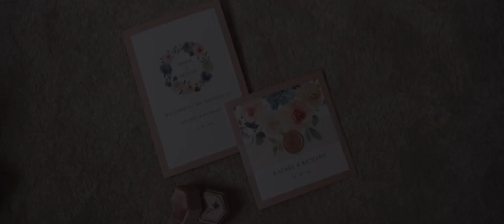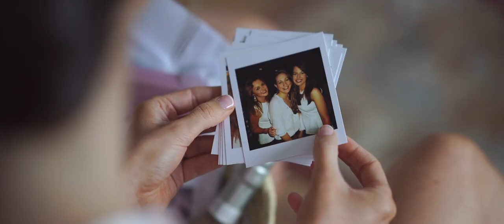Markree Castle Wedding Video // Rachel & Richard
Wedding Video from Markree Castle Co Sligo, Ireland. Rachel & Richard were married in St Macartin's Cathedral in Enniskillen, Northern Ireland, then onto the nearby romantic castle in Sligo. Filmed by Wedding Videographer Ireland Jason McGarrigle. Irish Castle Wedding Video.

What a fabulous wedding day for this lovely couple. The stunning Bride Rachel Elliot started her bridal preparations at the family home in Enniskillen, Co Fermanagh, Northern Ireland. Her bridesmaids were Kathryn Quinn and Katie McKechnie and between these three great friends there was a lovely relaxed atmosphere on the wedding morning.
Hair was by Rosey Breen from Eden Hairdressing Enniskillen and MUA was Beauty by Jill Wallace. The amazing white dress was by Suzanne Neville and from Serendipity Bridal Boutique. Shoes were Charlotte Mills.
After an exchange of gifts and lovely heartfelt letters it was soon time to get ready. Behind the photo camera was by Photography by Ciara who is just brilliant to work with and ensured the whole day was relaxed and fun. This always helps with making sure there are loads of natural & genuine moments and very little stress!

Groom Richard Morrison was helped out by his Bestman Andrew Harkness and Groomsman Richard Henderson and they arrived at the Cathedral in good time for the 12 noon wedding ceremony.

The celebration of marriage was conducted by The Very Rev Kenneth R.J. Hall the Dean of the Diocese of Clogher and it was brilliant to get such a friendly welcome to St Macartins Cathedral in Enniskillen, Co Fermanagh.  Niall and Seana McCann led the lovely music at the Cathedral.

Once the wedding ceremony was complete and the formalities of signing the registry were taken care off it was onto the Church Hall for a quick cup of tea and a few treats! Then everyone got on the road and headed on the hour or so journey to Sligo to the romantic Markree Castle Wedding Venue on the Wild Atlantic Way.

Markree Castle in Co Sligo is one of the most historic and elegant Castles in Ireland and boasts its own secluded 500 acre estate. Rachel and Richard and their guests had exclusive access to the 15th century Castle. This is perfect for a wedding as you they were able to enjoy this grand venue with it’s stunning gardens and magnificent views with no interruptions and total exclusivity.

The opulent linking dining rooms then took over for the feast . The chandeliers and candles provide and unmatched atmosphere for the wedding meal. After dinner it was out to the courtyard with it’s lovely lights and sparkers from the wedding guests which visually a lovely touch for this Markree Castle Wedding Video.

Afterwards it was into the bar to the Just Adam band who got the party started! Congratulations to Rachel and Richard and wishing you many happy years ahead.

Please click here to check out some of my Ireland Wedding Videographer Featured Films. Markree Castle is a member of the Romantic Castles of Ireland group of luxury Irish wedding venues. You can check out some of my selected wedding videography work from these beautifully restored iIish Wedding Castles here: Cabra Castle Wedding Video & also Bellingham Castle Wedding Video. Get in touch and check my availability.